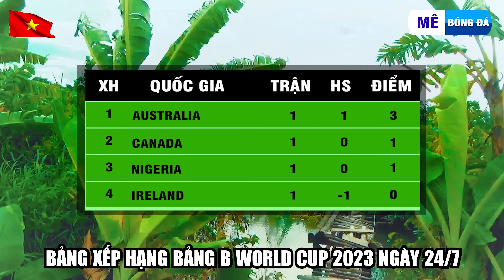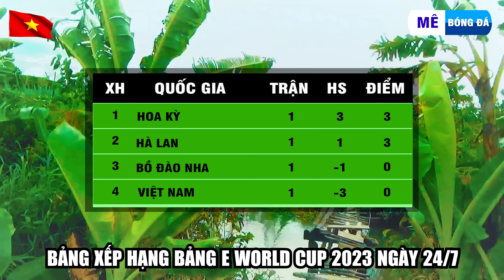Lịch Thi Đấu World Cup Nữ 2023 Ngày 24/7 | FIFA Women's World Cup 2023 | Italia Đại Chiến Argentina